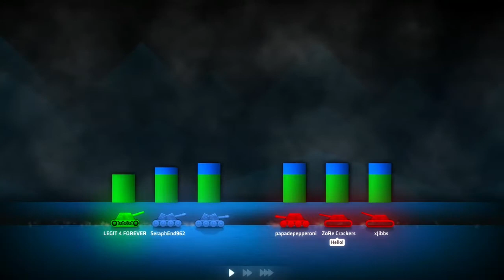Part 4: FIRST TIME EVER PLAYING "SHELL SHOCK LIVE" XBOXONE @XBOX(MOBILEGAMEPLAY #4)(Date: 07/9/2020)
- VIDEOGAMESCONTROLLERHD (YT):

👇👇 IGNORE THIS (REST OF THIS)👇👇:
[[((⏩⏩ IGNORE ALL  THE  TAGS⏪⏪))]]:

- VIDEOGAMESCONTROLLERHD (YT)
(NAME: "ISRAEL")
You can't lose a homing pigeon if your homing pigeon doesn't come back down what's lost is a pigeon.
British scientists have demonstrated that cigarettes kill children well fair enough , use an ashtray.. what do you what do you call a stone Mexican baked beans
never date cross-eyed people they might be seeing somebody else on the other side what do you call two Mexicans playing basketball juan on Juan